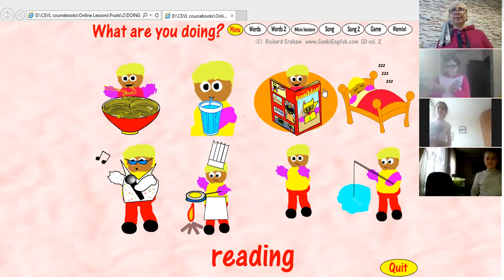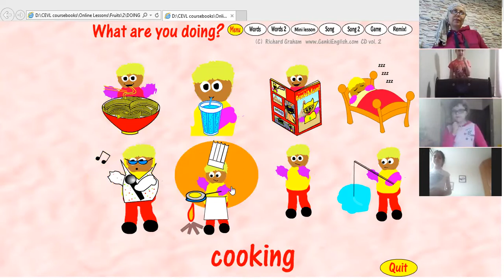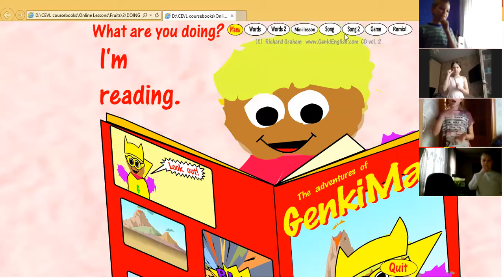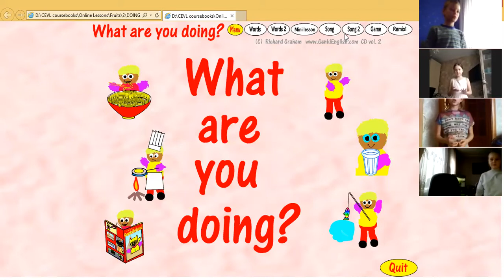Фрукты физминутка 03 04